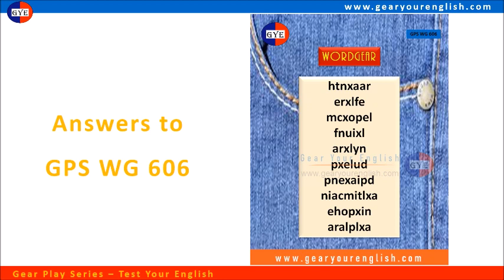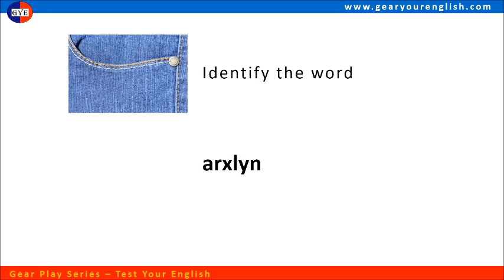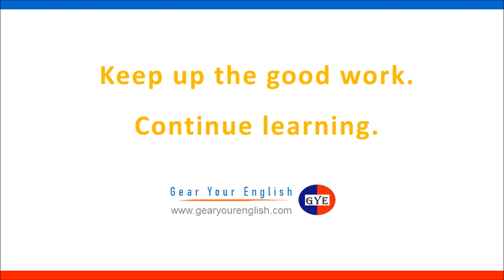Solution to Word Gear 606